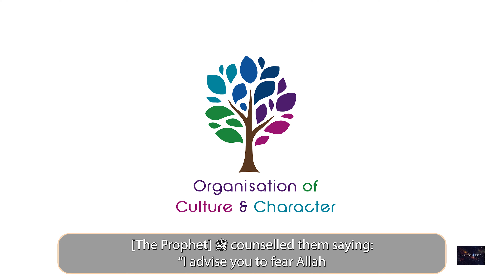Prophetic Guidelines for Warfare - Habīb 'Umar bin Hafīdh